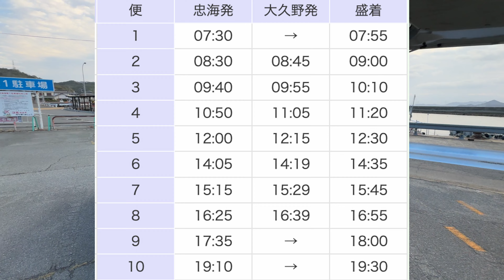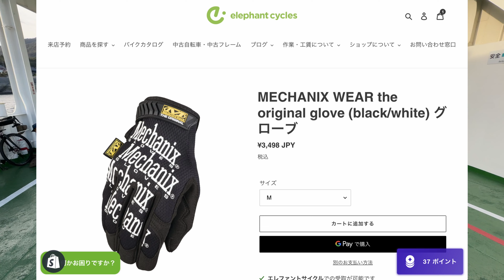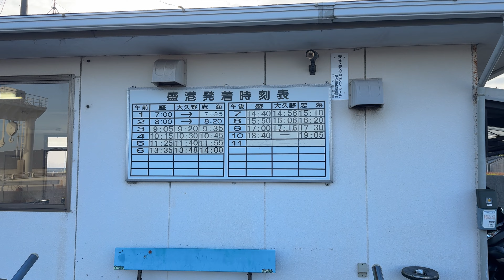【サイクリング28分動画】サーリーでしまなみ海道(フェリー利用)を走ってみた。服装、車体の仕様、スコットと比較など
エレファントサイクルのサブチャンネル

サイクリング撮影カメラ：Gopro hero 11